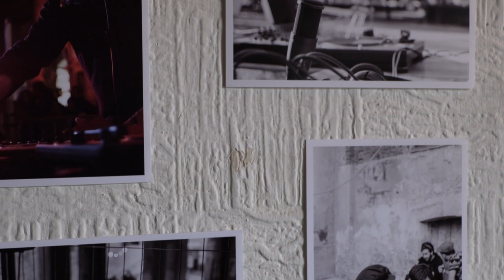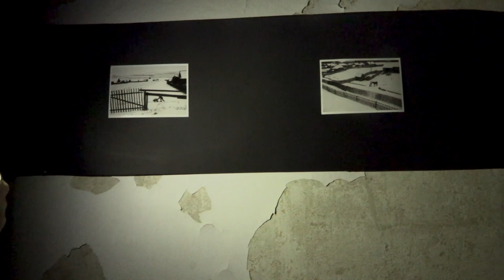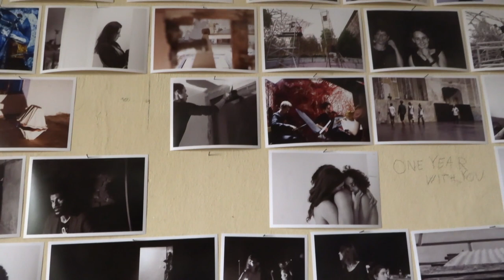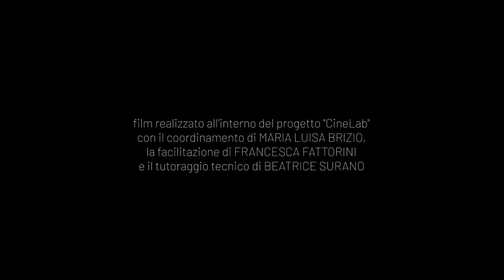IRREALE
Un film di Beatrice Surano, Francesca Fattorini, Ludovico Albertinetti, Andreia Dorina Bodnarescu, Francesca Lanzillotta, Clotilde Lazzarin, Angelo Maritano, Federica Mastrippolito, Domiziana Moccia, Marco Perrone, Emilia Rotari, Giulia Soddu, Irene Vigni. Regia Beatrice Surano. Durata 13.07′

In un pomeriggio di maggio 2014, la Cavallerizza Reale – bene UNESCO nel centro di Torino – viene occupato da un gruppo di artisti e cittadini. La Cavallerizza diventa “Irreale”, uno spazio senza capi e senza identità univoche, uno spazio dove potenzialmente tutto è possibile. Il documentario racconta questo luogo attraverso le voci di coloro che lo vivono quotidianamente, in un tempo sospeso.

Il video è realizzato all’interno del progetto CineLab.

Il progetto è stato realizzato dagli istituti scolastici Massimo d’Azeglio e Regina Margherita in collaborazione con l’associazione Àltera, nell’ambito del Piano Nazionale Cinema per la Scuola promosso da MIUR e MIBAC.